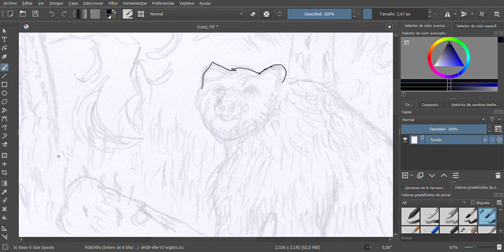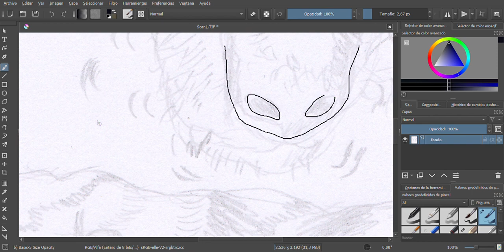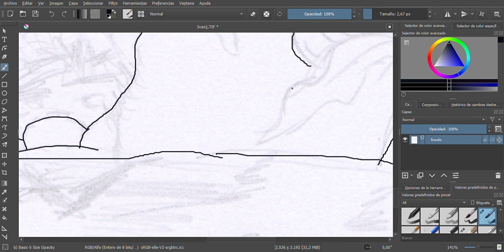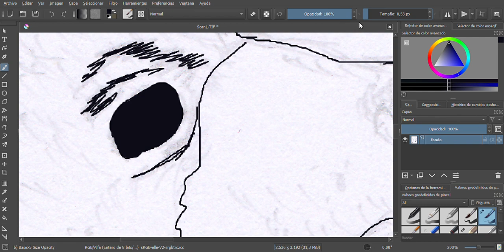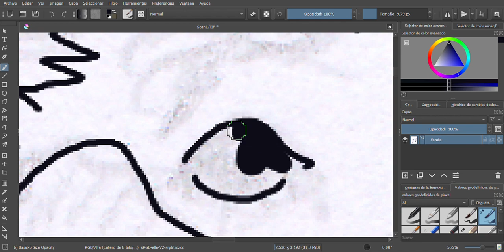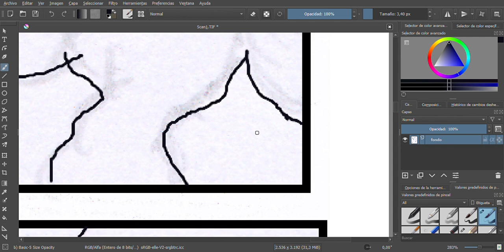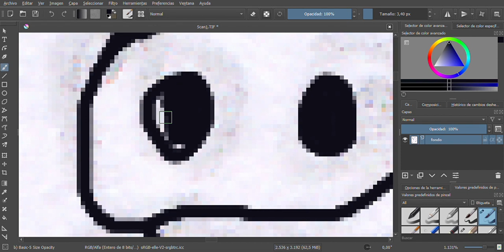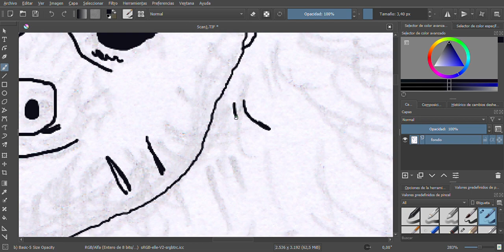Escena del oso (página de cómic)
Foribus Mentis Saga 2 comic page